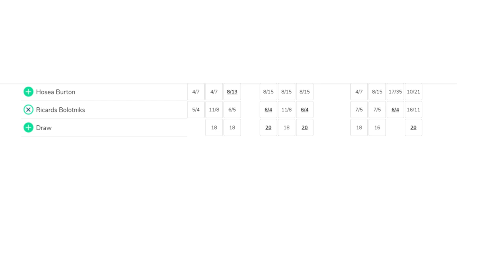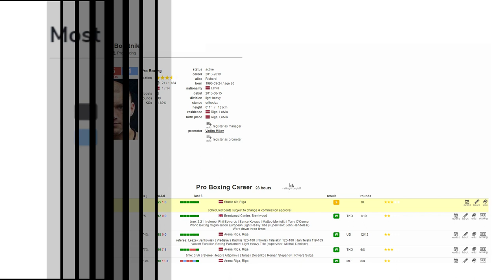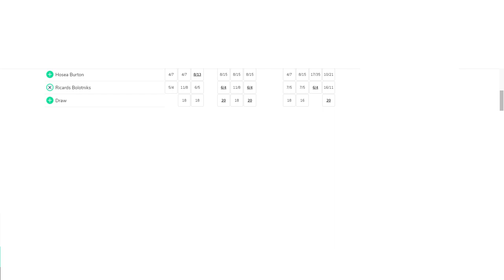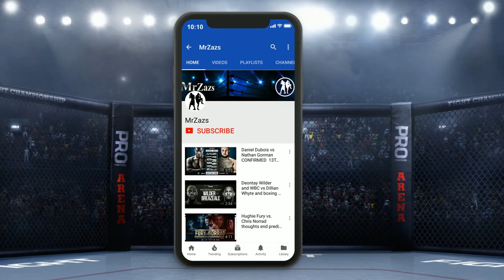Ricards Bolotniks vs Hosea Burton: Prediction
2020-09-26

MTK Global
LNK Boxing
Studio 69, Riga
Ricards Bolotniks vs Hosea Burton